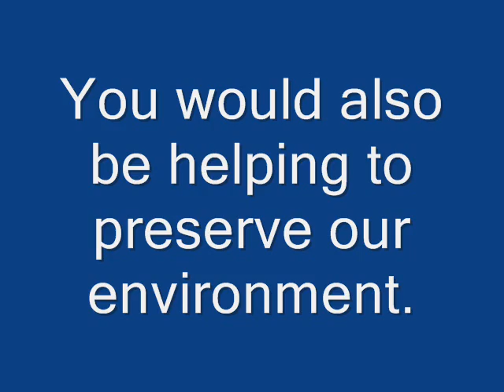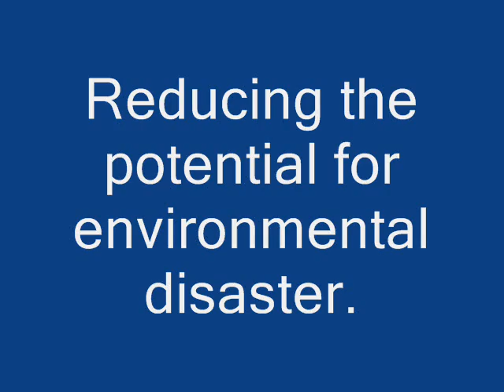CNG movie 0001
Created as part of a web site for a school project.  Explores CNG and home refueling of natural gas for consumer vehicles with a product called Phil made by Fuelmaker.